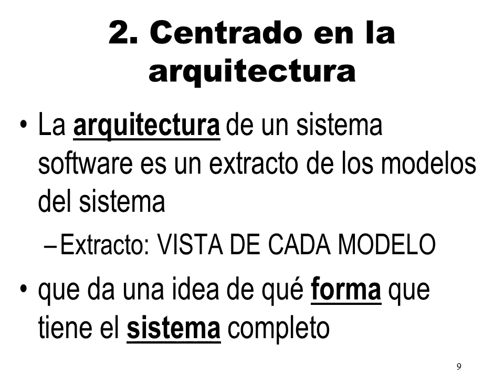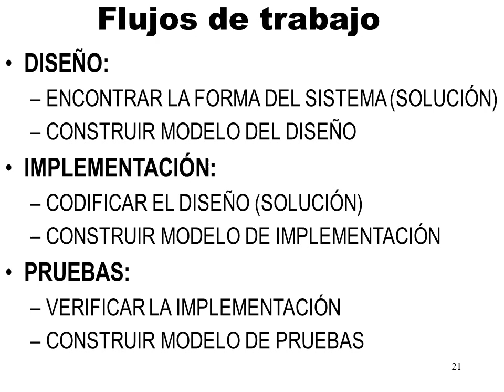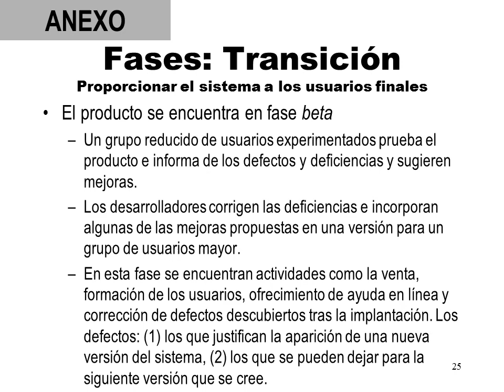Curso de Introducción al proceso unificado de desarrollo de software ( RUP - UML )